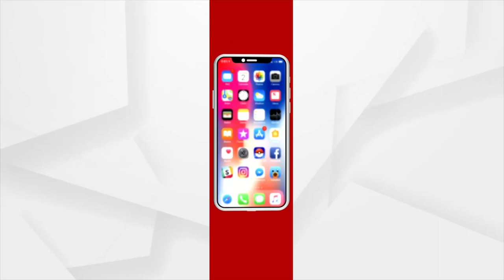Address by Prime Minister Narendra Modi for Aluri Sitaram Raju's 125th birth anniversary